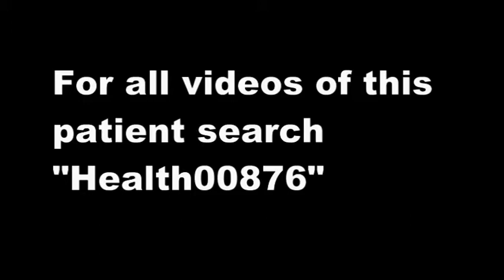Discussion with Acidity patient - Health00876-1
To understand what causes thirst and when and how much to drink water to manage thirst